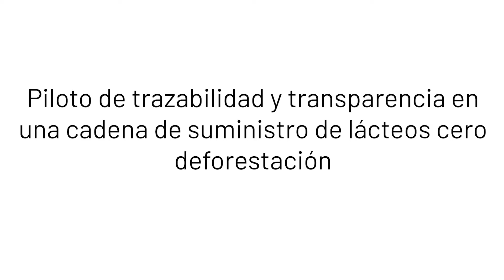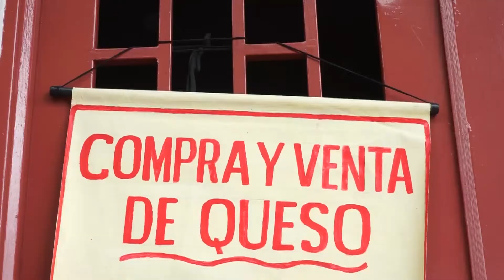Cadena Láctea Cero Deforestación en Caquetá